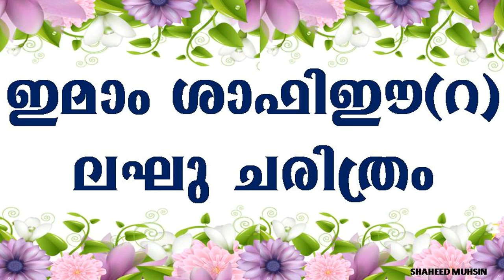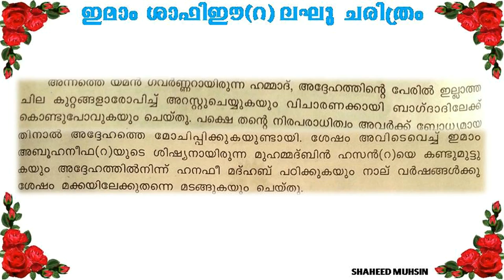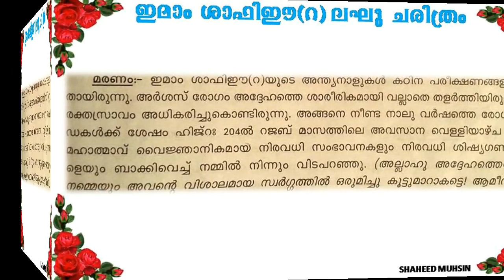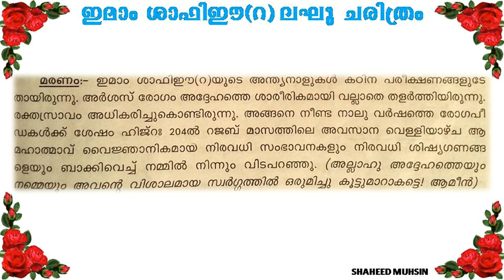IMAM SHAFI (R) إمام الشافعي (ر) ഇമാം ശാഫിഈ (റ)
SMALL HISTORY OF IMAM SHAFI (R)